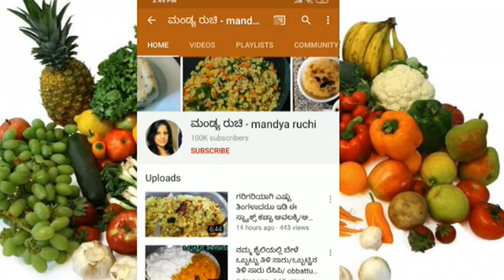ಮೈಸೂರು ಶೈಲಿಯ ಹಳೇಕಾಲದ ಚಟ್ನಿಪುಡಿ/ಕಾಳು ಬೇಳೆ ಚಟ್ನಿ ಪುಡಿ/mysore style chutney powder in kannada